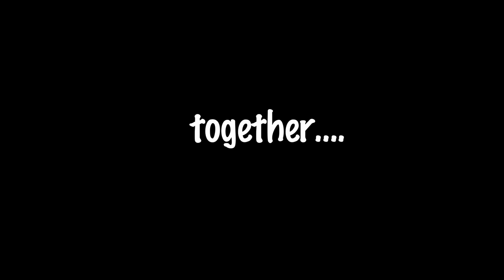Gopro Footage of Cornwall 2012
A short clip of our trip to Cornwall summer 2012

(All rights to music go to the artist)